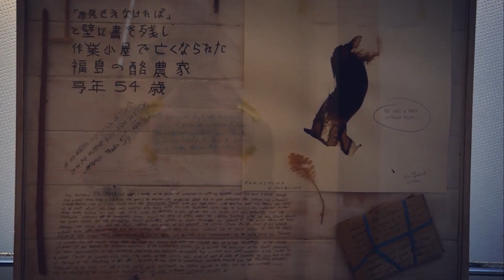Lacrimae (Ulviyya Abdullayeva, piano) - Joan Gómez Alemany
"Lacrimae" was premiered by Ulviya Abdullayeva on the 1st of October 2023 in Herz-Jesu-Kirche (Munich).